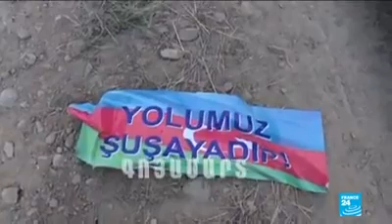Dagaalka u Dhexeeya Azerbijan & Armenia....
Dagaalka u dhexeeya Azerbijan iyo Armeniya oo gaadhay meeshii ugu xumayd iyo ciidamo tirobadan oo kudhintay
weriye sakarie saxane